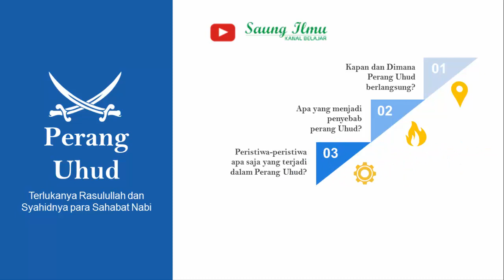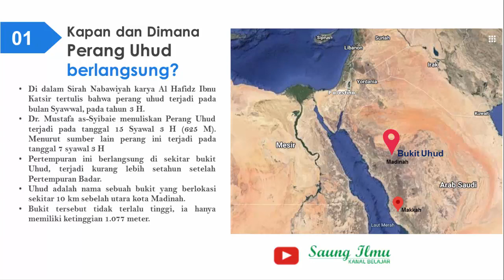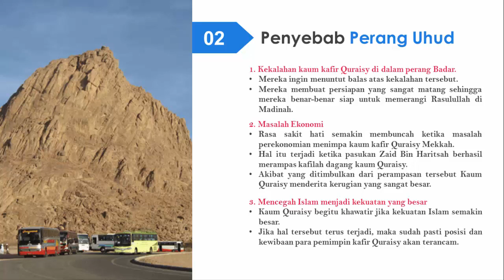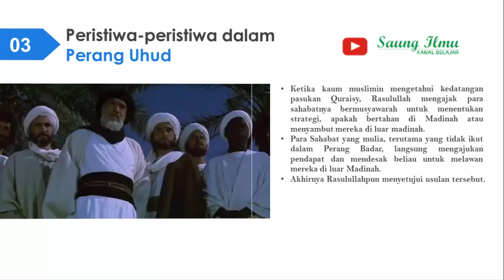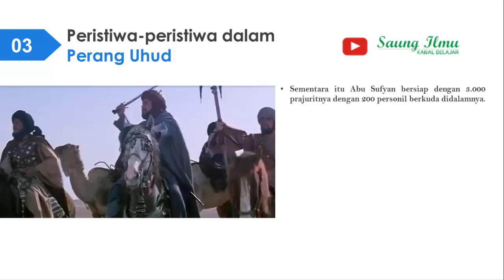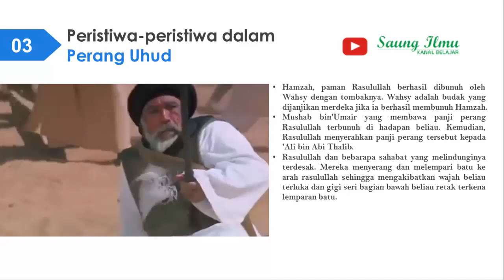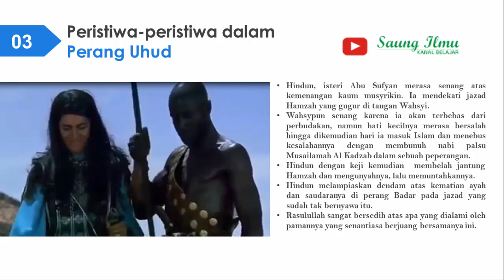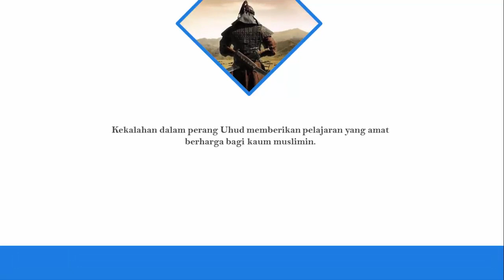Sejarah Islam : Perang Uhud | Terlukanya Rasulullah dan Syahidnya Para Sahabat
Assalaamu'alaikum wr.wb
Yuk kita belajar sejarah lagi!
Perang yang terjadi di Bukit Uhud ini adalah perang yang memberi pelajaran berharga bagi kaum muslimin, dimana dalam perang ini kaum muslimin mengalami kekalahan. Apa sebabnya.. Yuk simak videonya
1. Kapan dan dimana perang uhud berlangsung?
2. Apa penyebab terjadinya perang Uhud?
3. Peristiwa apa saja yang terjadi dalam perang Uhud?
4. Hikmah perang uhud

semoga bermanfaat